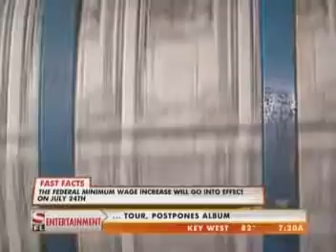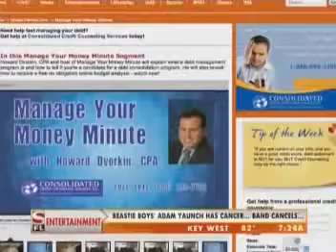Howard Dvorkin, CPA: Federal Minimum Wage Increases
Millions of Americans are about to get a federally-mandated raise thanks to minimum wage increases, but will it help or hurt the economy. Howard helps people understand how wage increases affect your bottom line, whether you’re a wage employee or not. From cost of goods to overall economic stability, here is what you need to know.